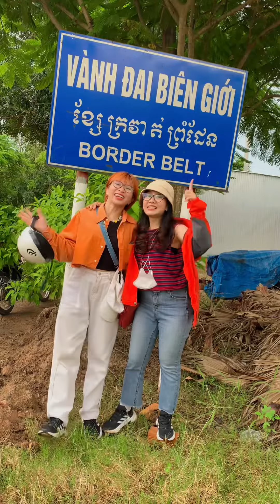Chạy Marathon bên đồng sen và đường biên giới Việt Nam Campuchia | Long An Marathon 2022